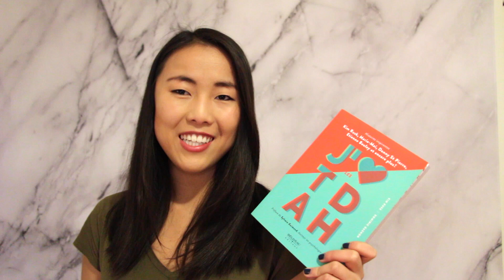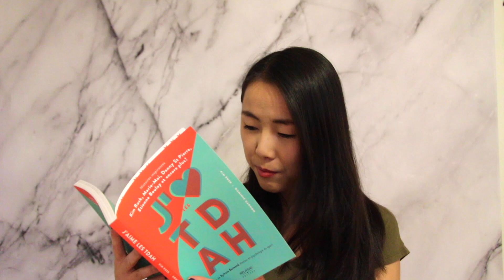J'aime les TDAH | Kim Rusk & Dominic Gagnon (Critique)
Voici ma critique sur le livre de Kim Rusk et de Dominic Gagnon : ''J'M les TDAH''.
Une lecture fort intéressante qui mélange le témoignage et le documentaire.
Merci encore aux éditions Béliveau pour cet envoi!

Lien suggéré :
- Critique ''Inspiration Inc.'' :

Titres des livres en lien avec le TDAH :
- ''TDAH : Pourquoi être ordinaire quand on peut être spécial?''
  (Johanne Lévesque, Ph. D. et Sylvain Guimond, Ph. D.)
- ''TDA/H : La boîte à outils''
  (Ariane Hébert, psychologue)
- ''Le TDA/H raconté aux enfants''
  (Ariane Hébert, psychologue)